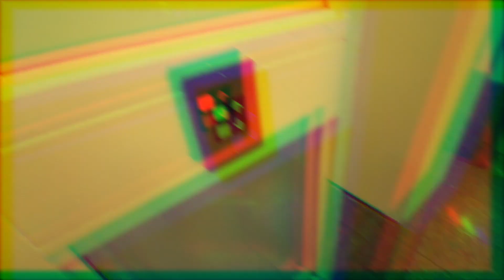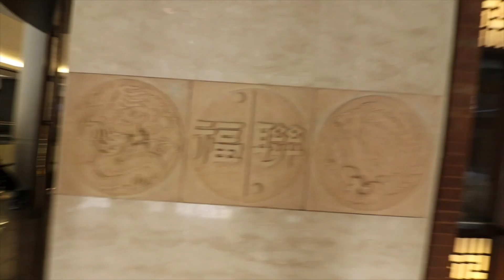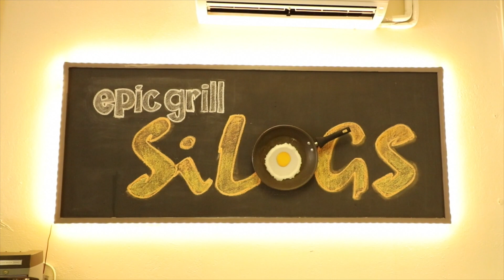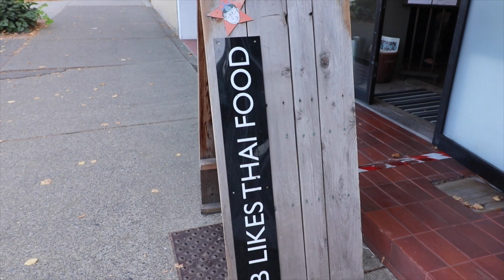Wife's Birthday Weekend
episode 25

Shopping / Eating / Walking... repeat!! hahah Come see what we did on the Wife's birthday long weekend